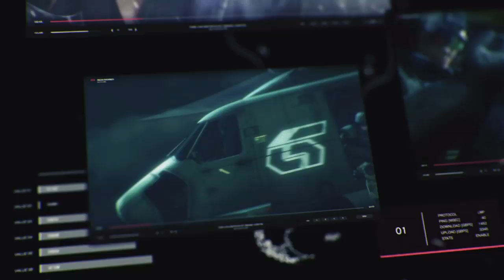TEKKEN™7_20190517222843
TEKKEN 7